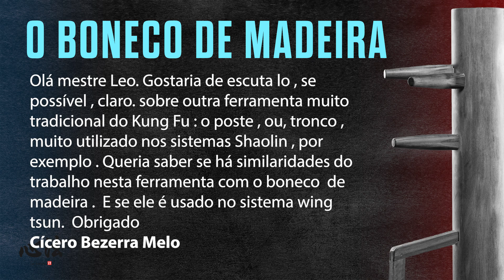[Dica 01] Como usar o Boneco de Madeira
Vem ai a nossa Master Class Desvendando o Boneco de Madeira é um evento 100% online e 100% gratuito que tem como objetivo ensinar você um pouco sobre este aparelho tão especial e único no mundo das artes marciais.
Serão 03 aulas, onde você vai aprender de forma prática e objetiva e direta a configuração do Boneco, como construir um Boneco, como explorar e como "aplicar" as técnicas em um adversário real.

Do dia 25 ao dia 27 de Maio de 2022